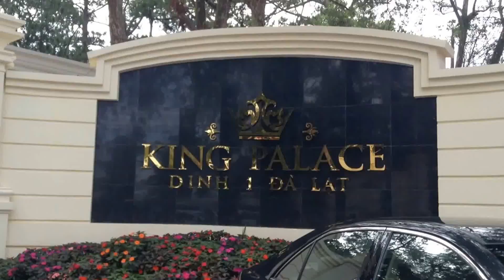VLOG EP 7 | Going home!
Hey youtube,

This is the last vlog during the temple week. It was such a great oppertunity to travel around to see a bunch of temples as well as explore different cities. Every temple was amazing and had its unique structure. It was a wonderful experience getting to sleep, eat, and just hangout at temples. As well as having the oppertunity to give back to the community by helping families and individuals who did not have a lot. Appriecate the things that you have and do not take things for granted such as a food, water, a bathroom, shelter, and family. This trip was filled with lots of laughs, memories, and learning experiences that I will tresure forever.

 --Vicky